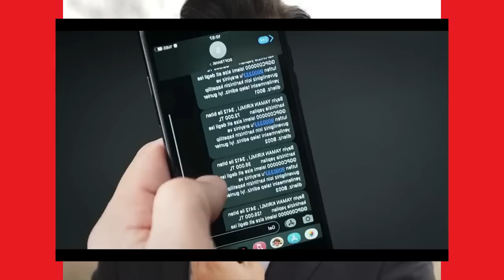YUSUF, PROMESA DE AMOR - CAPITULO 80 - (CARACOL COLOMBIA) LUNES 6/3/23 🇨🇴🇨🇴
YAMAN SE DA CUENTA DE QUE SEHER HA GASTADO UNA FORTUNA CON SU TARJETA.
ELLA SE SIENTE DEVASTADA CUANDO NO LA ENCUENTRA Y NO LA PUEDE DEVOLVER.